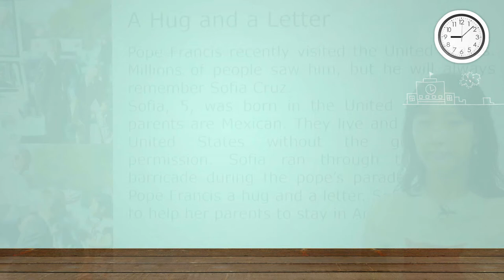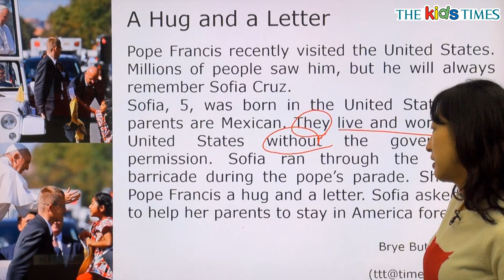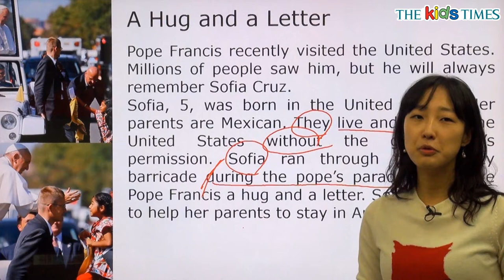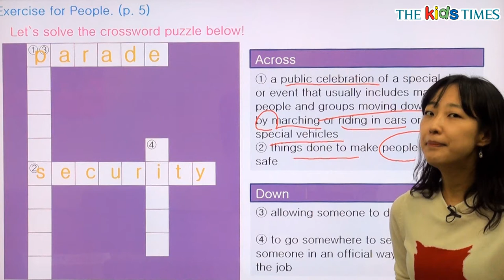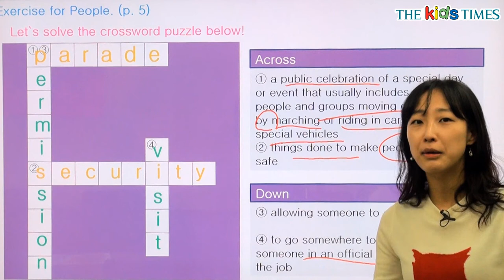A Hug and a Letter - 전나리 선생님과 함께 하는 People 동영상 강의 ( The Kids Times - No.327 )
초등 영자신문 키즈타임즈 327호 People 동영상 강의

5살 소녀의 간절한 바람